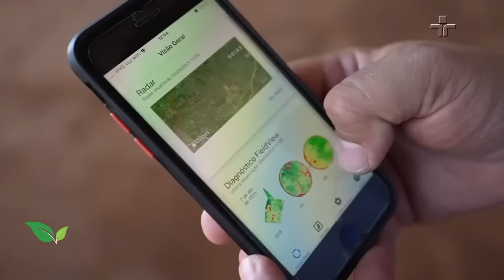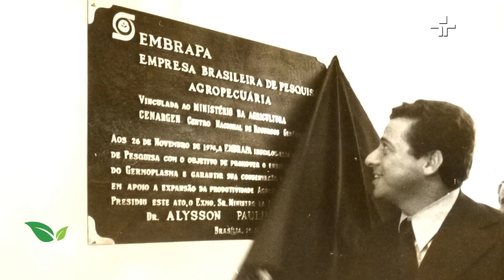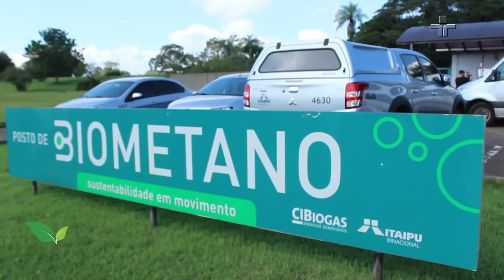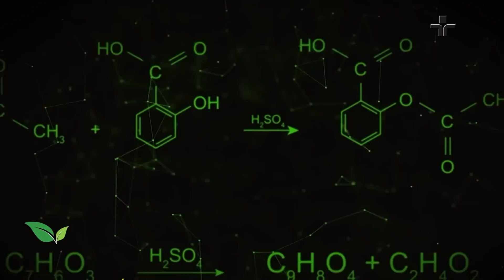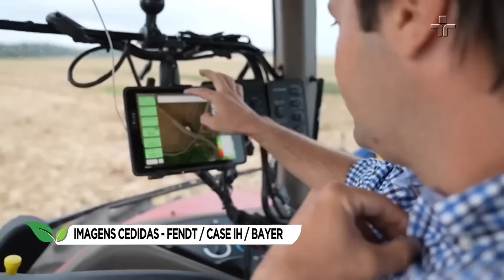Agrocultura | 02/07/2023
No Agrocultura, você confere as principais notícias do agronegócio!

A edição desta semana fala sobre Alysson Paolinelli, ex-ministro da Agricultura que revolucionou o setor. Ele morreu aos 86 anos de idade nesta quinta-feira (29).

O programa também comenta a decisão do Japão que contraria orientação da OMS. O país asiático suspendeu a importação de aves do Espírito Santo após surgimento de caso de gripe aviária.

Tudo isso e muito mais no Agricultura deste domingo (02)!